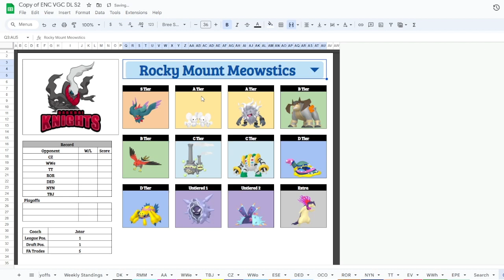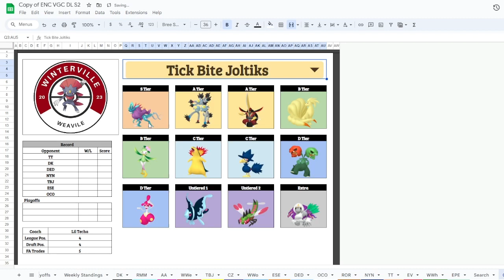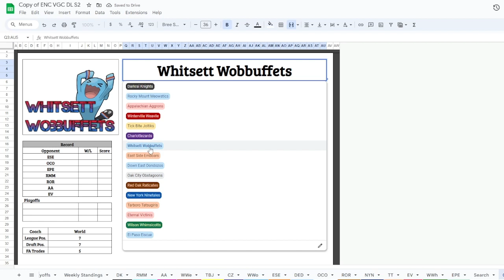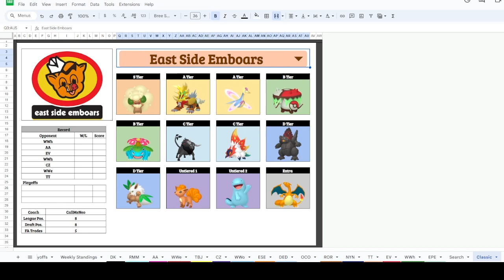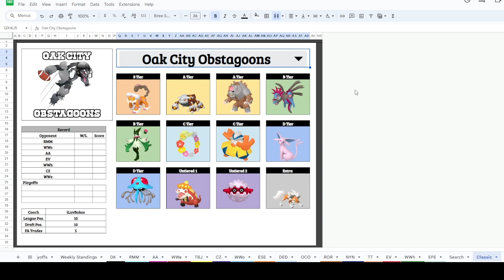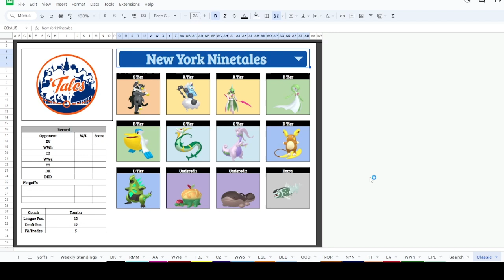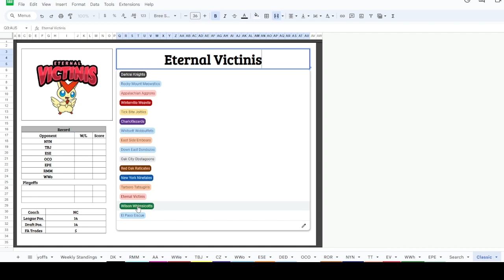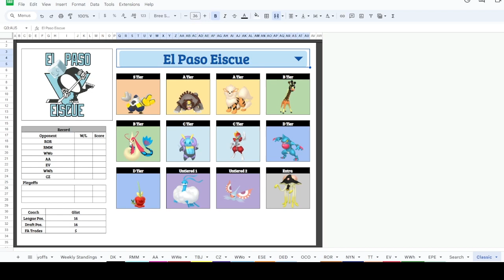ENCDL Draft Breakdown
My good friend Sigtrick and I break down the Eastern NC Draft League Season 2: VGC Edition. Very similar draft to the FDL, but with totally new players and strategies, and we give a deep dive into every team. Expect to see some of these teams on this channel in the near future!

0:00:32 Darkrai Knights
0:09:24 Rocky Mount Meowstics
0:14:56 Appalachian Aggrons
0:23:17 Winterville Weavile
0:33:41 Tick Bite Joltiks
0:43:14 Charlottezards
0:51:01 Whitsett Wobbuffets
1:01:34 East Side Emboars
1:08:25 Down East Dondozos
1:15:48 Oak City Obstagoons
1:26:44 Red Oak Raticates
1:32:15 New York Ninetales
1:44:26 Tarboro Tatsugiris
1:52:39 Eternal Victinis
2:00:21 Wilson Whimsicotts
2:14:39 El Paso Eiscue